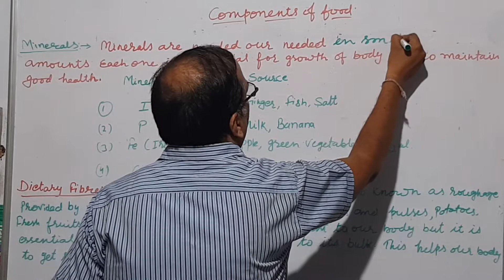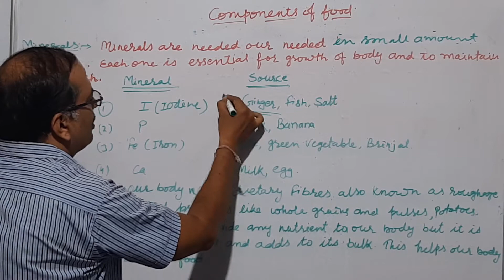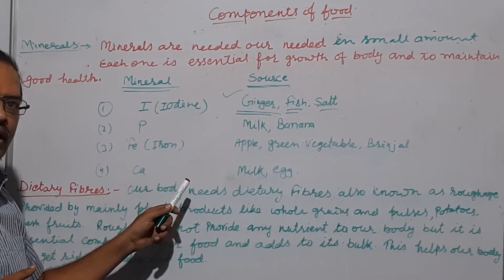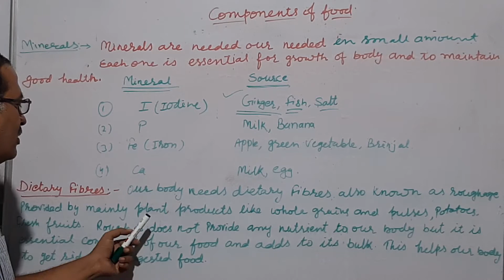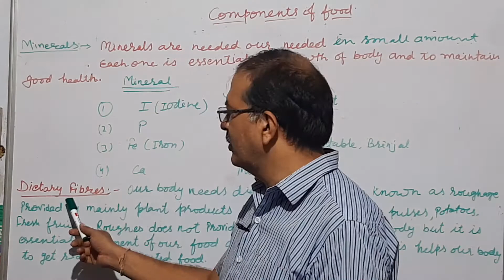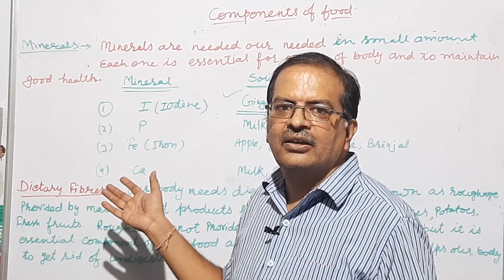Class 6th (English medium)/All competitions components of food part4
Useful for class 6th,7th and for all competitions